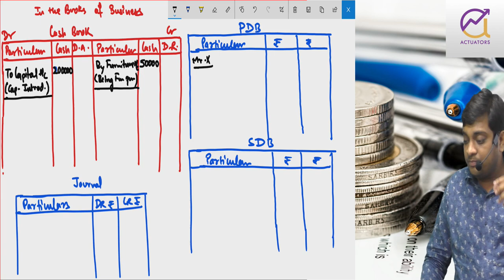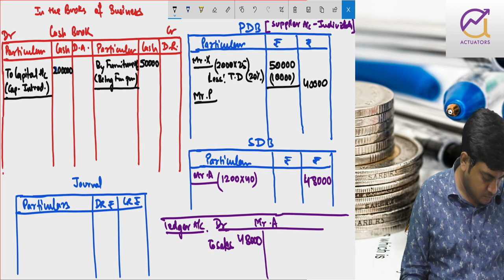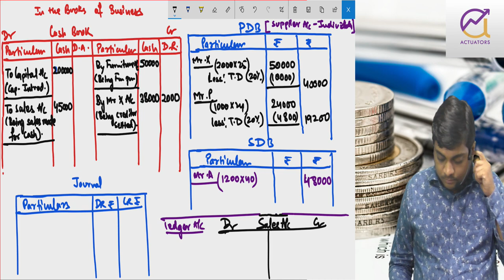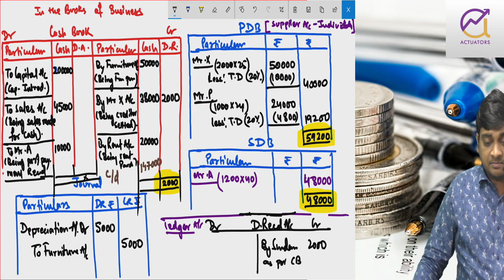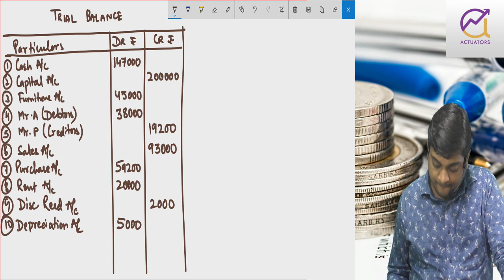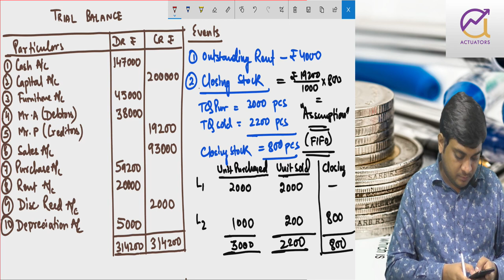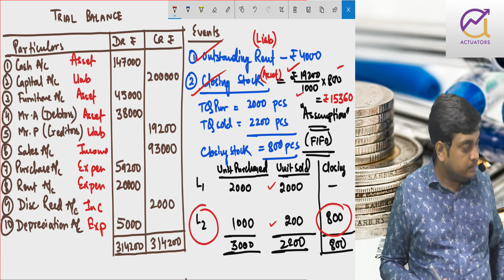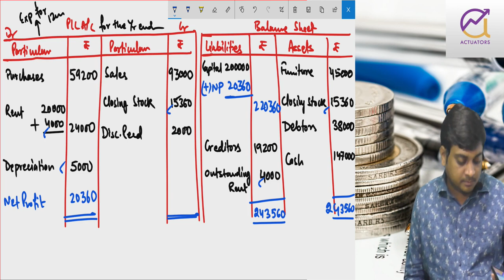Learn Basics Of Accounting | CA Foundation | Class 4 | Part -2 | CA Ankit Patwari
Learn CA Basic Of Accounting Class-4 Part-2 : Live Session Tutorial Class. Join  Ankit Sir to exercise your knowledge on CA - Basic Of Foundation! CA Classes 4 Part-1 by CA Ankit Patwari through live interaction session with students.

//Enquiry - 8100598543